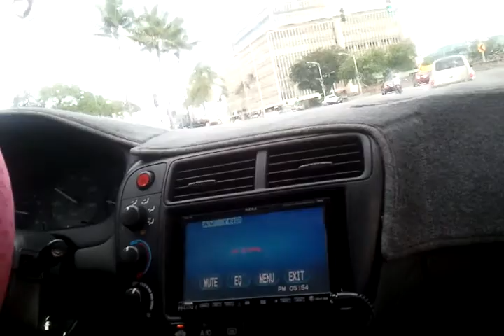Surprise Anniversary date!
Daddieh getting nervous coz I really dont know where to go!!! N I was really surprised! Thanks daddieh for everthin n mkin our day so special!!!3